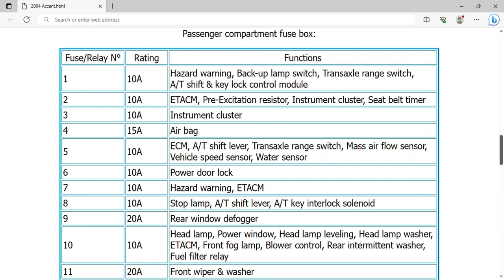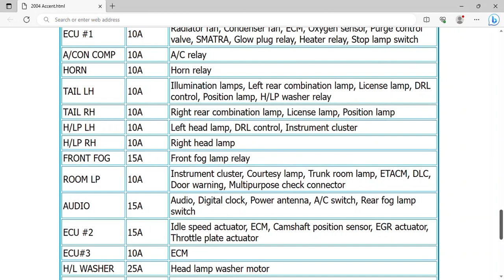2004 Hyundai Accent Fuse Box Info | Fuses | Location | Diagrams | Layout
2004 Hyundai Accent Fuse Box Info | Fuses | Location | Diagrams | Layout